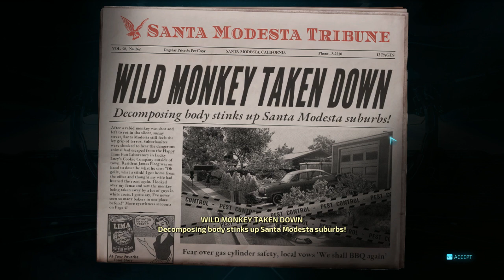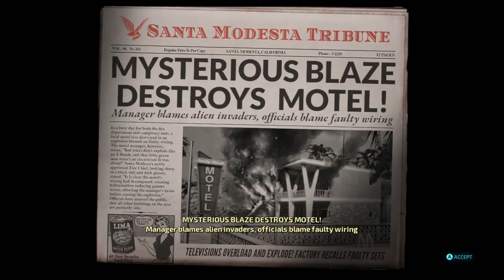Destroy all humans part 9